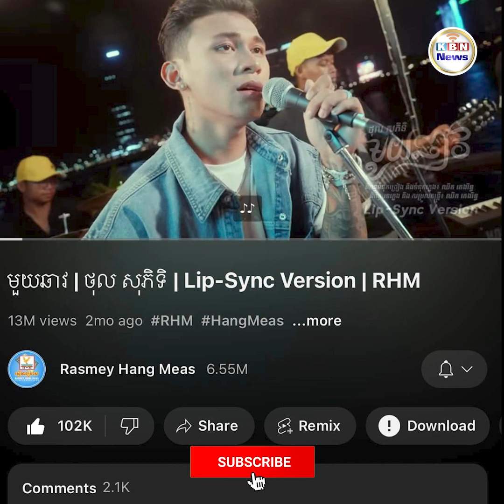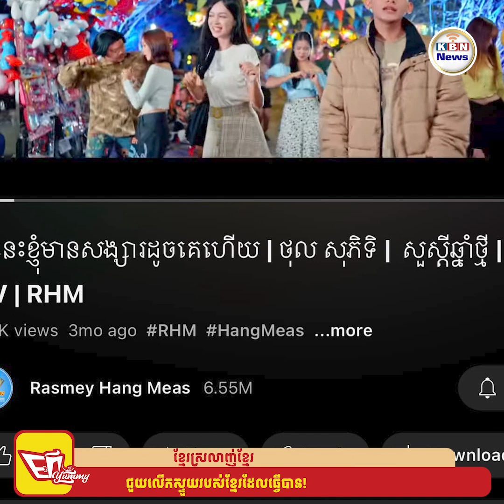ថុល សុភិទិ ជីវិតស្នេហាក៏សមប្រកប ឯបទចម្រៀងវិញមានអ្នកទស្សនាខ្ទង់លានសឹងតែគ្រប់បទ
តារាចម្រៀង ថុល សុភិទិ បង្ហាញអារម្មណ៍រំភើបចិត្តខ្លាំងបន្ទាប់ពីបទចម្រៀងរបស់លោកទទួលបានការគាំទ្រខ្លាំងពីសំណាក់មហាជនមានអ្នកទស្សនាខ្ទង់លានដង(M Views) សឹងតែគ្រប់បទនៅលើឆាណែលយូធូបរស្មីហង្សមាស ក្នុងនោះមានមួយបទមានចំណងជើងថា «មួយឆាវ» កើនដល់១៣M។ មិនត្រឹមតែអាជីពសិល្បៈជោគជ័យទេ ងាកទៅកាន់ជីវិតគូវិញភិទិ និង ម៉ានីន កាន់តែផ្អែមល្ហែម បើទោះជាបើកចំហចំណងស្នេហ៍ក្តីតារាចម្រៀងរូបនេះមិនធ្លាក់ប្រជាប្រិយឡើយ។